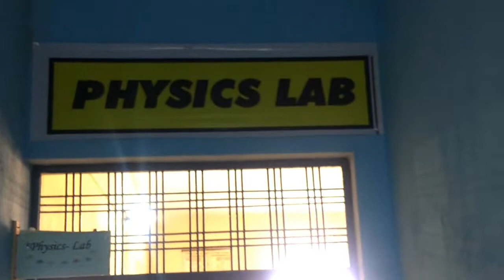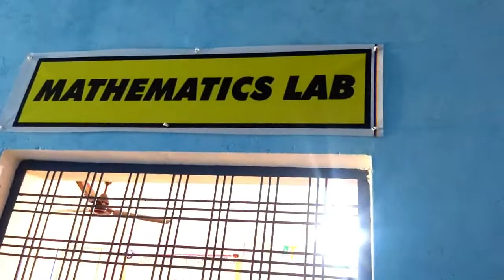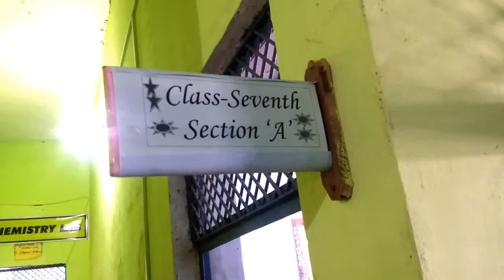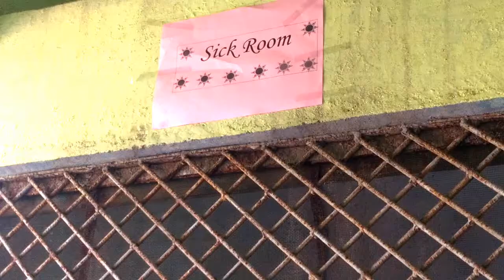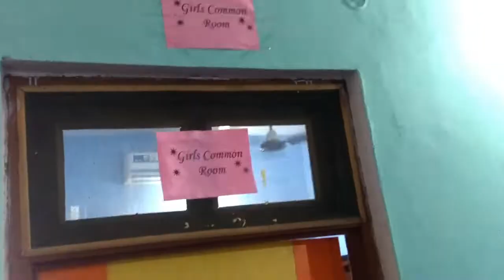RAMRATAN BHUWNESH KUMAR PUBLIC SCHOOL KULPAHAR MAHOBA U P 210426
CBSE SCHOOL